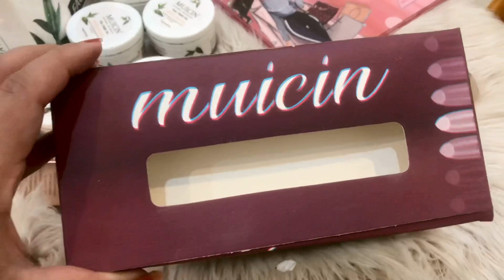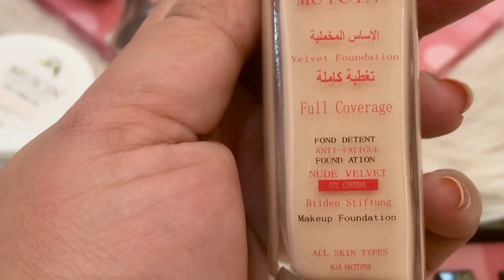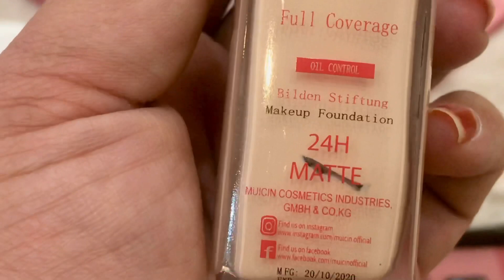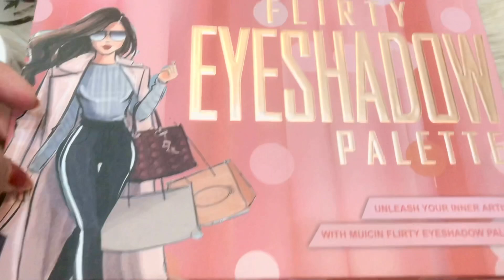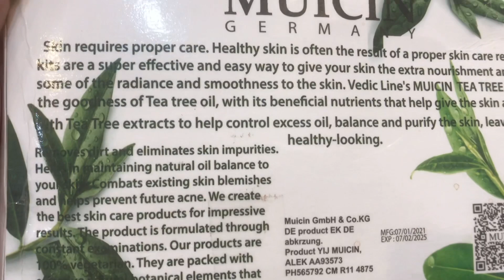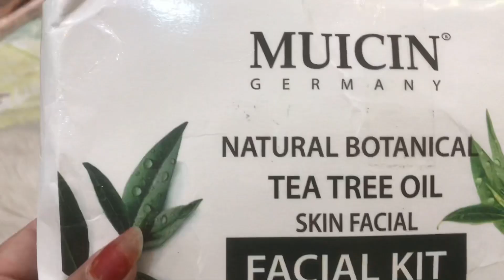BOUNTY PALETTE vs FLIRTY PALETTE | product review video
Hi all
Today’s video is all about product review video
I’m going to share an honest review about muisin products